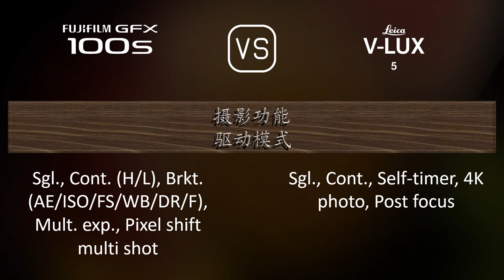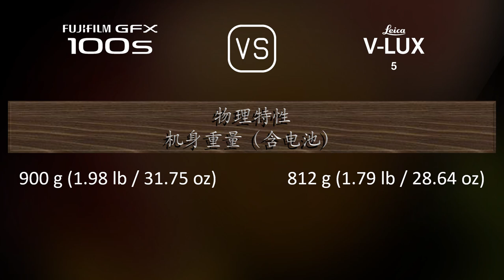Fujifilm GFX 100s 与 Leica V-Lux 5 的规格比较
本视频是 Fujifilm GFX 100s 与 Leica V-Lux 5 的功能概述和规格比较 (comparison of specifications)，希望对您有所启发。感谢您的支持。

00:25 推出
00:33 机身
00:40 传感器
01:01 图片
01:16 光学与对焦
01:58 屏幕
02:16 取景器
02:30 摄影功能
03:24 录像功能
03:38 贮存
03:42 连接性
04:07 物理特性
04:24 杂项